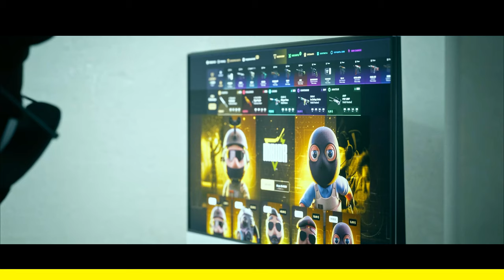¡APERTURA DE X50 GALLERY CASE!